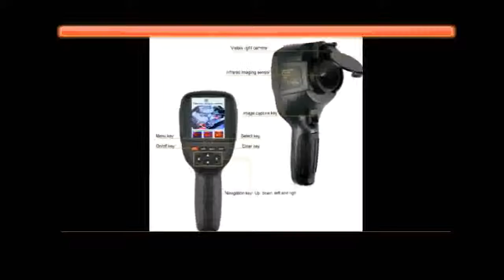Detector Camera Infrared Temperature Heat with storage match Seek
Today i will show You-  Detector Camera Infrared Temperature Heat with storage match Seek

Description:
Digital Thermal Imager Detector Camera Infrared Temperature Heat with storage match Seek/FLIR Thermal.
HT-18 Handheld IR Digital Thermal Imager Detector Camera Infrared Temperature Heat with storage match Seek/FLIR Thermal.
Thermal Imager Detector Camera Infrared Temperature Heat with storage match Seek/FLIR Thermal.